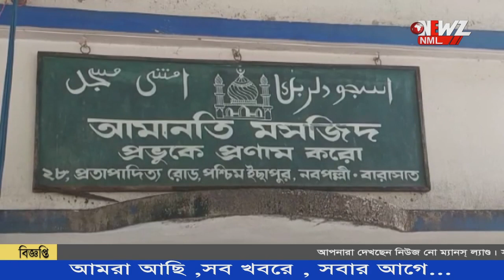রোজা পালন করেন বারাসতের পার্থ। পৈত্রিক জমিতে রয়েছে মসজিদ।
১২ বছর ধরে রোজা পালন করেন বারাসতের পার্থ। পৈত্রিক জমিতে রয়েছে মসজিদ। তার রক্ষণাবেক্ষণও করেন এই পরিবারের সদস্যরা। ঈদের দিনে সম্প্রীতির এক অনন্য নজির।